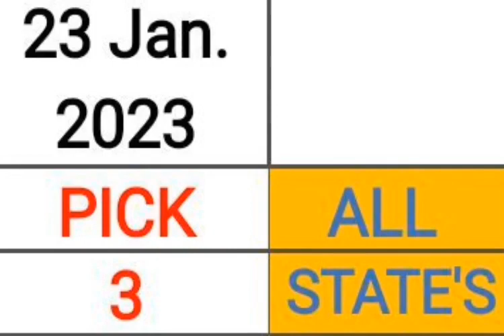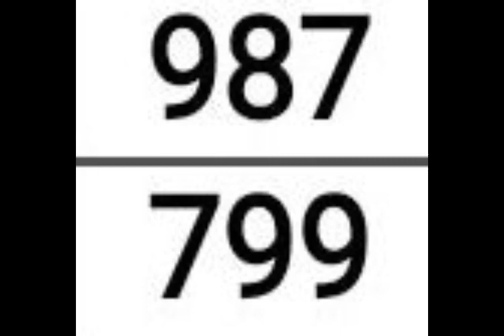PICK 3 & 4 ALL STATES BEST PREDICTION for 23 Jan. 2023 | AMV 555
Pick 3 & 4 ALL STATES BEST PREDICTION for 23 Jan. 2023